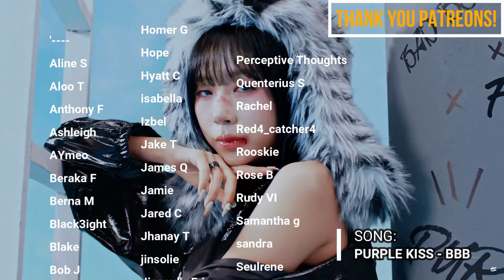TWINS REACT TO XG DAYS #29 (China VLOG) | Harvey is so cuteee!!!